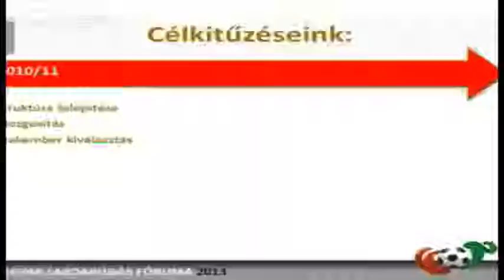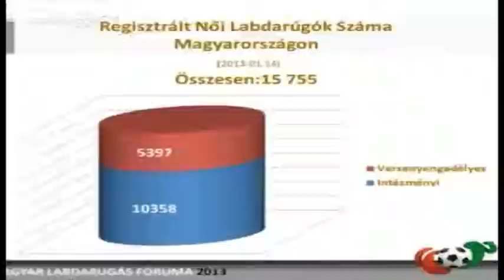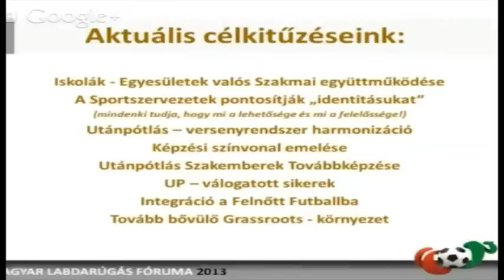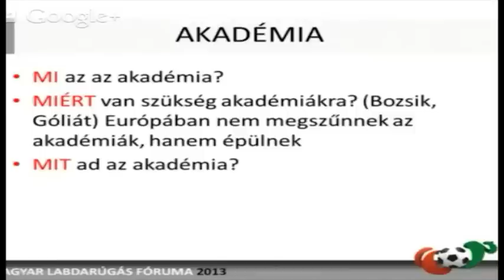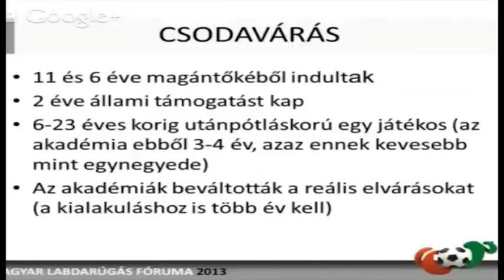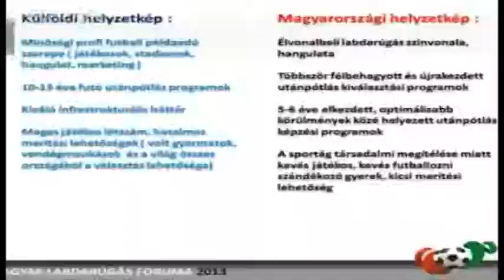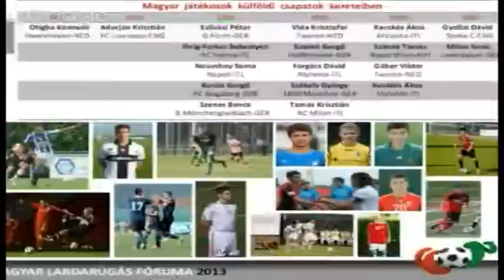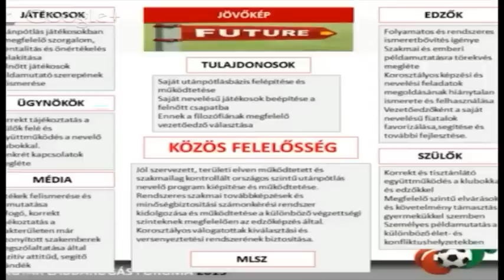Coca Cola terem 1 rész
Moderátor:
Petur András
  Előadók:
Dénes Tamás
Hanacsek Attila
Dr. George Hemingway